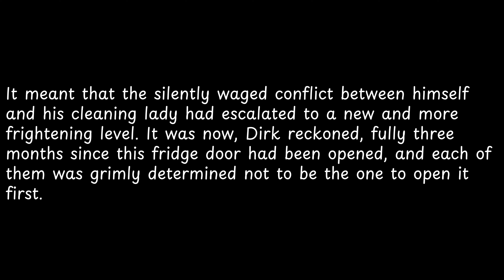It meant that the silently